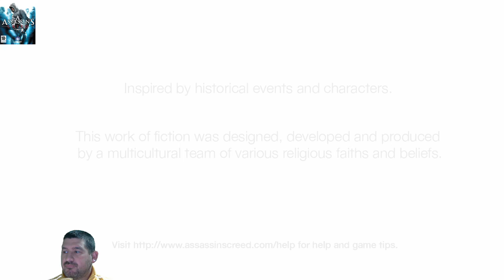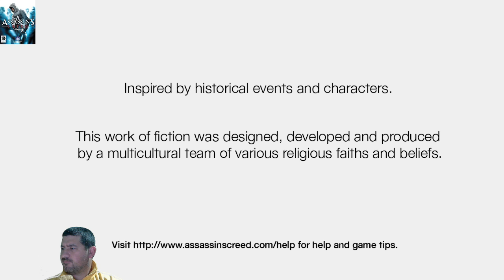Új kör ... Assassin's Creed(5.)